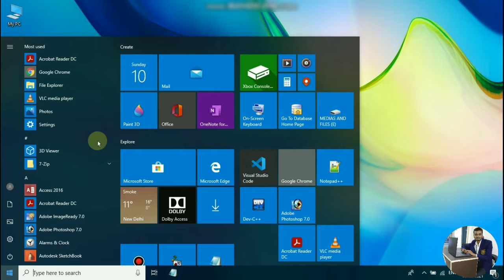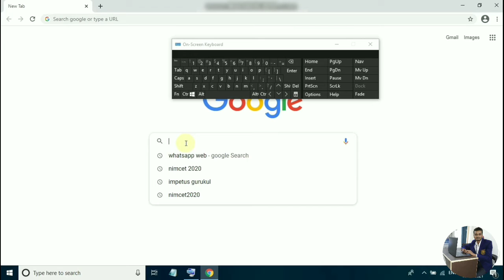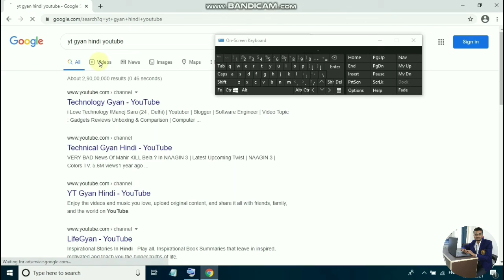PC Keyboard Not Working||Laptop Keyboard Not Working||Watch This Video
is video me maine bataya hai ki agar aapke pc or laptop or computer ka keyboard kharab ho gaya hai toh usko use karne ka kya upay hai and kya alternatives hai,

1.Laptop keyboard not working
2.Pc keyboard not working
3.Computer keyboard not working
4.Keyboard Problem
5.Alternatives of keyboard problem

Publish Your Feedback In The Comment Section

Music[Crockpot]